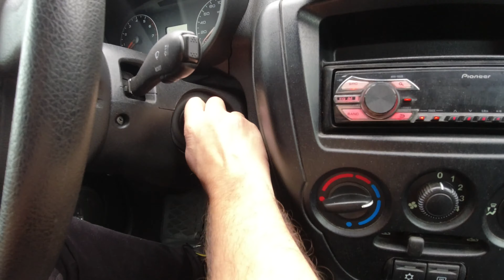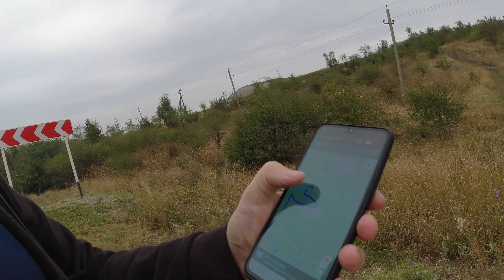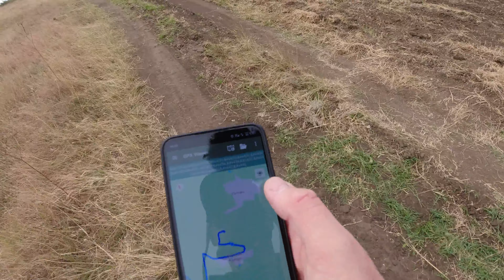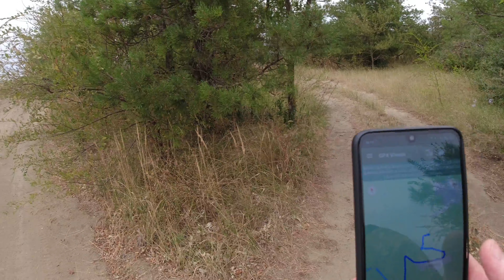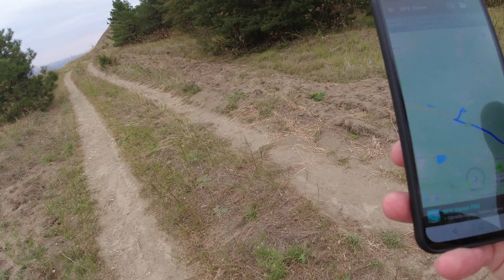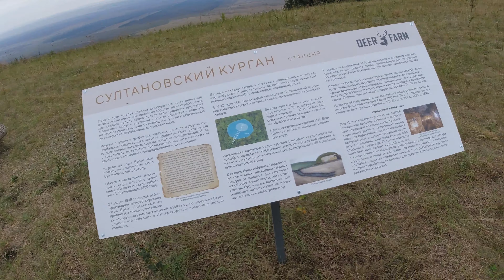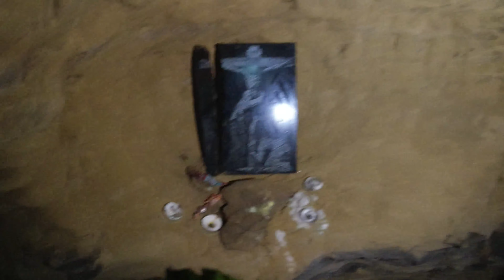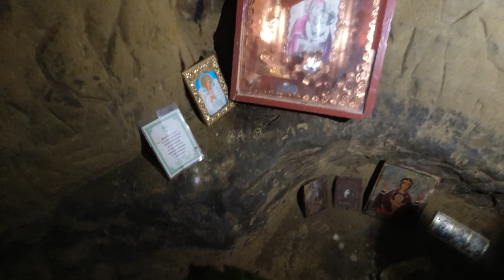Пещерный монастырь на горе Брык | Султановский курган | Ставропольский край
В этом видео я посетил Султановский курган, на котором находится древний пещерный монастырь на горе Брык в Ставропольском крае.